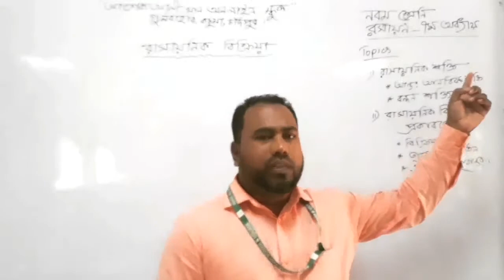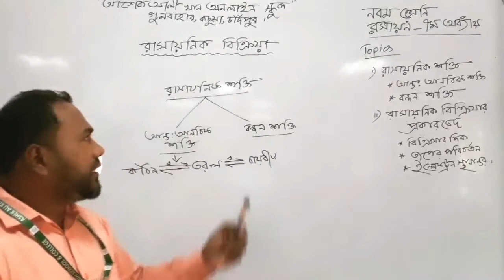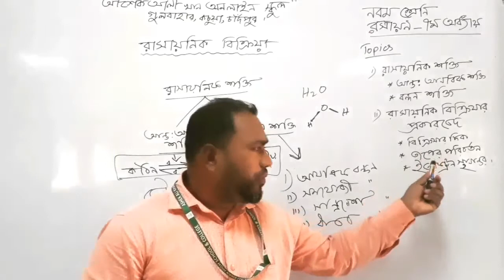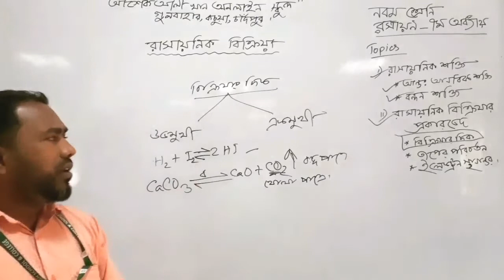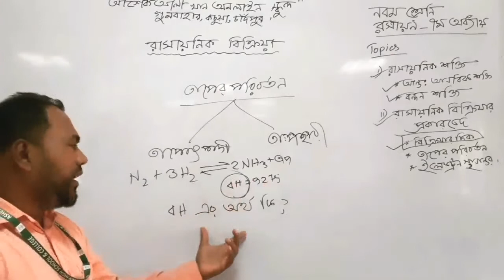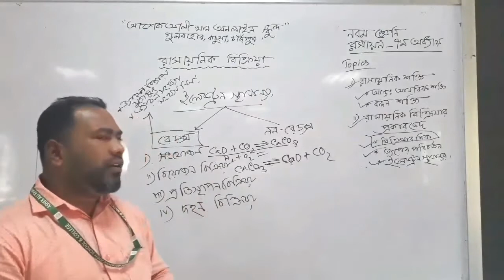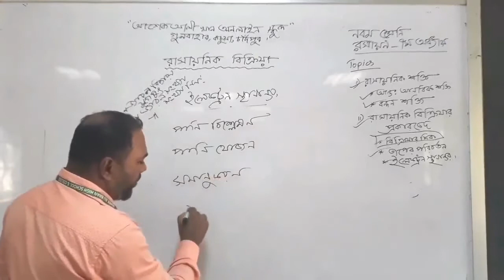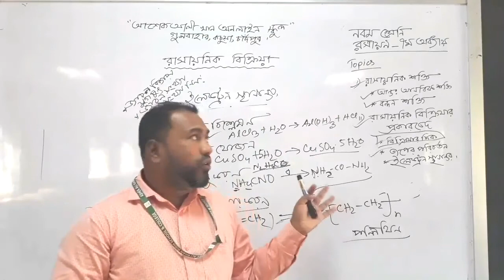Class Nine ten Chemistry Chapter 7 (Part-01) ।। SSC Chemistry ।। রাসায়নিক বিক্রিয়া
Class Nine ten Chemistry Chapter 7 (Part-01) ।। SSC Chemistry ।। রাসায়নিক বিক্রিয়া ।This tutorial the explanation of some chemical reaction, differentiate between physical changes and chemical reactions, classify the chemical reactions- redox/nonredox,